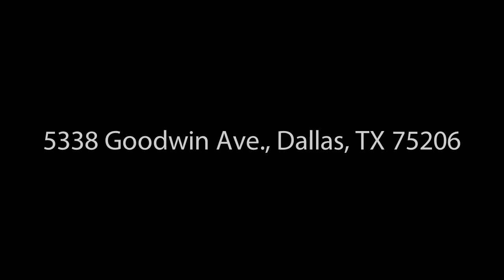5338 Goodwin Ave., Dallas, TX 75206 - Sabina Robertson